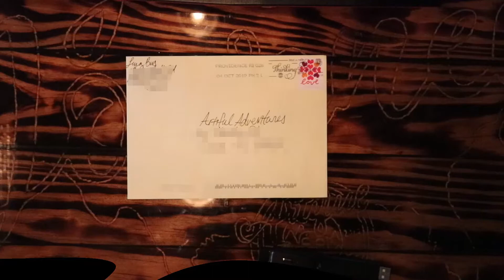Sticker Exchange with Luna Bus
I can't resist the chance to make custom art for another sticker exchange!
Luna Bus made a call out over on their Instagram and I can not pass up a free sticker.

Check us out on all of the other social sites!

Cannon EOS Rebel SL2
Logitec HD Webcam C615
Galaxy S10e